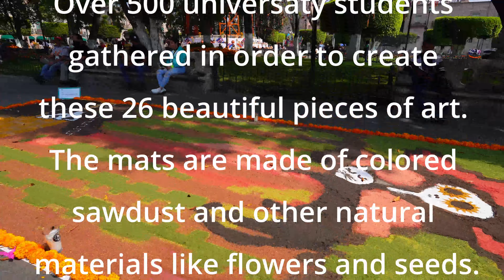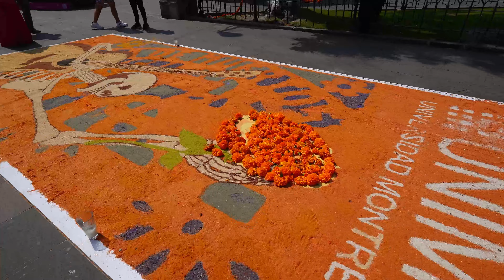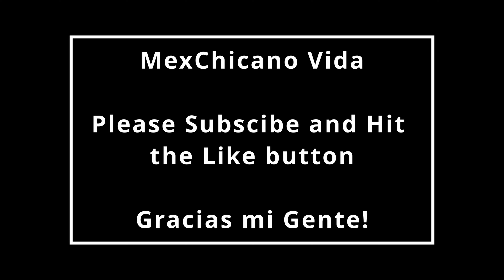Morelia Michoacán, Day of the Dead Decorations 2022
Morelia is an incredible city rich in history, beautiful architecture, and it's wonderful people. I was fortunate to be in Morelia during the week of the Day of the Dead festivities, the center was decorated with skulls, Catrinas, alters, and other beautiful artwork.

I highly recommend you visit Morelia Michoacán, especially during the Day of the Dead festivities.